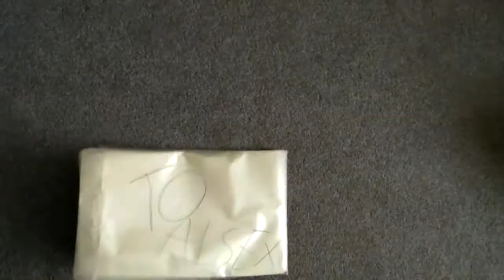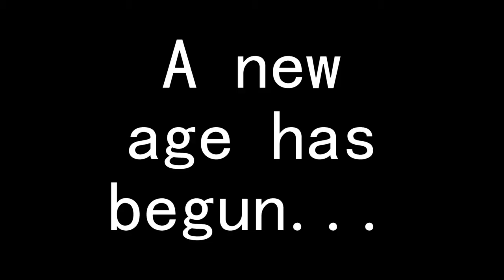The Return...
its been long enough but I'm back :)